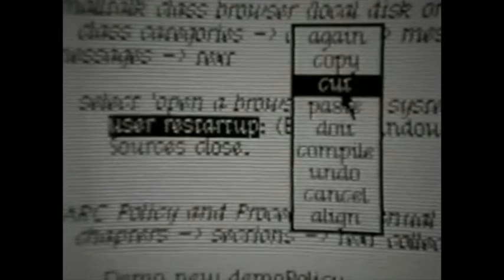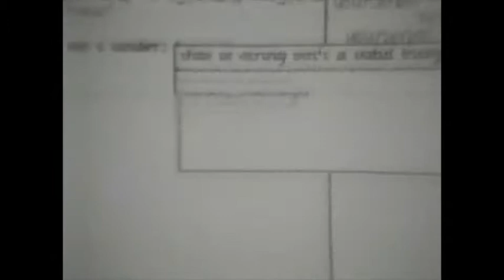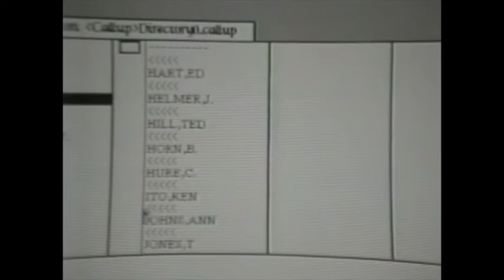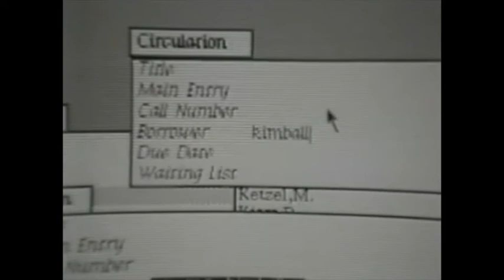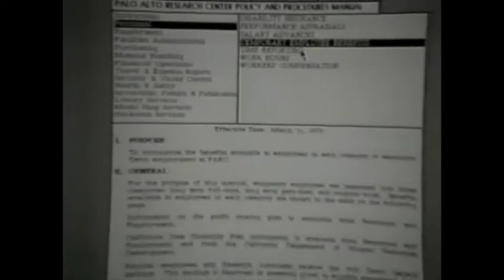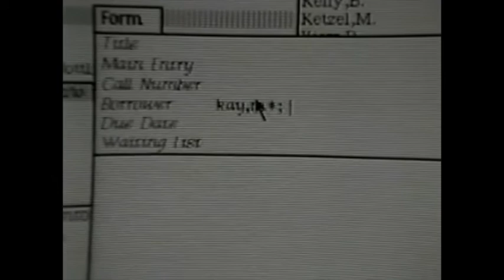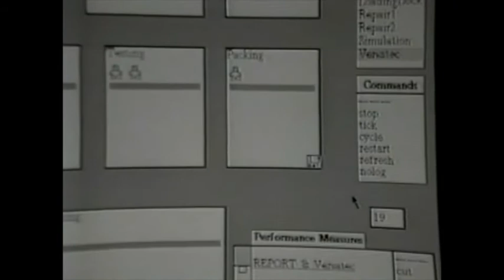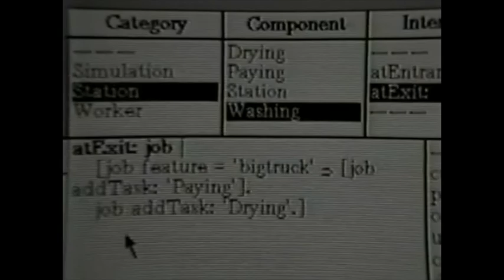Smalltalk 76 Demos (VPRI 0237)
The content includes execution of simple expressions, demonstration of rich text, use of the debugger, and significant demos of FindIt (Steve Weyer’s information retrieval system) and Adele’s Kearns Simulation Curriculum.